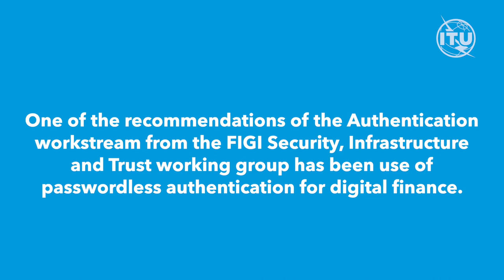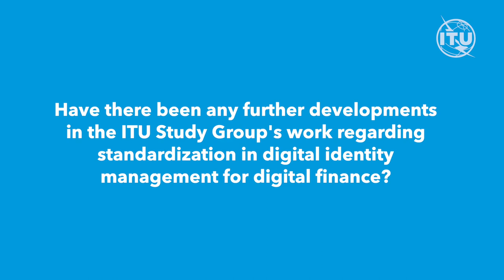ITU INTERVIEWS: Abbie Barbir, Co rapporteur ITU-T Study Group 17 Question 10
Strong Authentication Technologies

Hackers can steal or guess the passwords using brute force attacks. In addition the user needs to remember different passwords for different applications which tend to complicate matters when accessing the application.  Strong authentication technologies based on passwordless authentication can enhance the user experience and are also more secure. The FIGI Security Infrastructure and Trust Working Group’s report on Strong Authentication Technologies provides an overview of the different passwordless authentication schemes that can be used in Digital Finance and how they can be used together with digital ID for eKYC purposes. The report also discusses implementation of decentralized ID in digital financial services as well.  The video highlights the main recommendations from the Strong Authentication Technologies report and areas of work in ITU-T Study Group 17 in Identity Management.